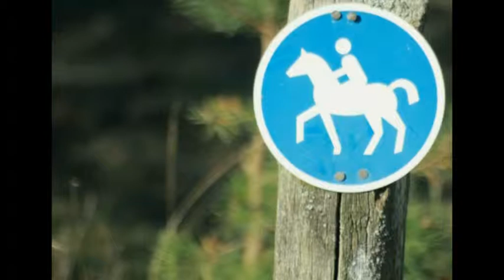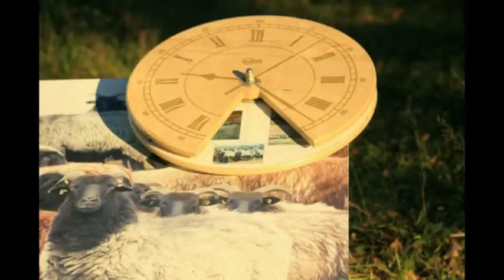Lüneburger Heide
Im Dreieck zwischen Hamburg, Bremen und Hannover erstreckt sich das Gebiet der Lüneburger Heide.